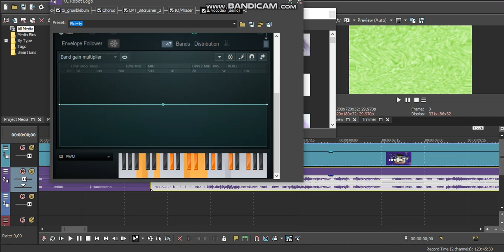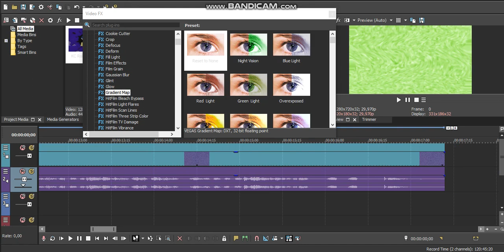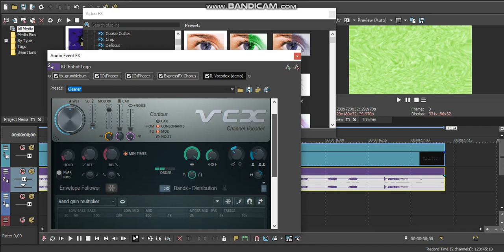HTM Subup V1 - V2 And V3